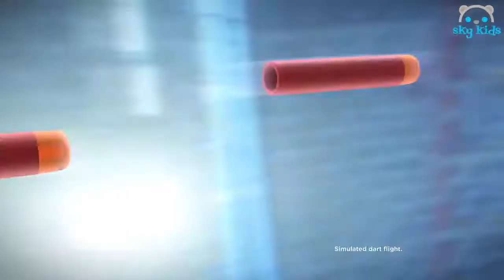Best Toys 🍓 Magical Oven Play-Doh 🍗 Best Toys Commercials .